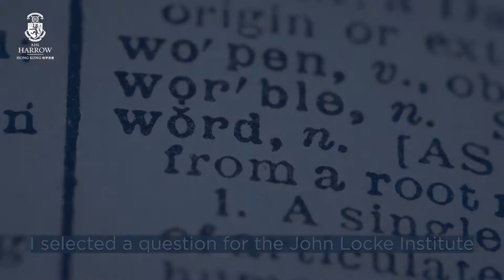Harrow Student: The John Locke Institute Essay Competition 2021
Harrow Hong Kong

Located in a magnificent crescent-shaped building with custom-built facilities near the Gold Coast Tuen Mun, Harrow International School Hong Kong is the first and only British international boarding and day school in Hong Kong. The School integrates elements of educational philosophy, practice and traditions from Harrow School in England into the diverse international community of Hong Kong to provide a highly distinctive education. Our vision, leadership for a better world, aims to equip and challenge our pupils to use their knowledge, skills, and talents to make life better for others in their community and the wider world. Harrow International School Hong Kong opened in September 2012 and now has around 1500 pupils aged 3 to 18.